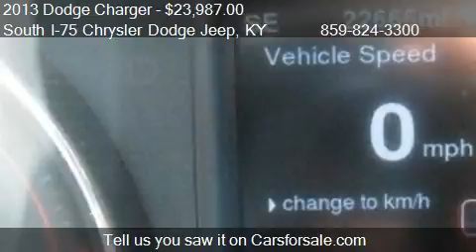2013 Dodge Charger R/T for sale in Crittenden, KY 41030 at S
This 2013 Dodge Charger R/T is for sale in Crittenden, KY 41030 at South I-75 Chrysler Dodge Jeep.
Engine: 8-Cylinder HEMI 5.7L V8 Multi Displacemen
Transmission: 5-Speed Automatic
Color: Blue
Mileage: 22785
Contact South I-75 Chrysler Dodge Jeep 140 Spears Lane Crittenden, KY 41030 to test drive this 2013 Dodge Charger R/T today.